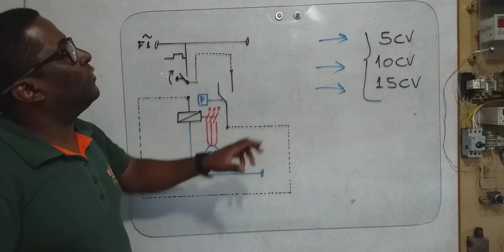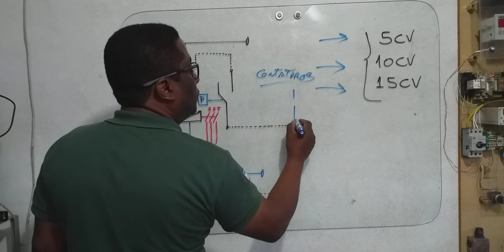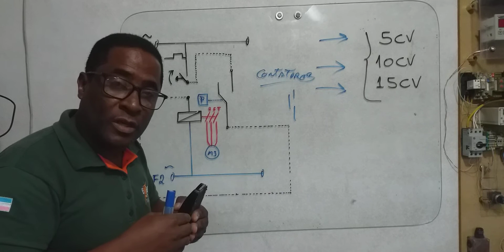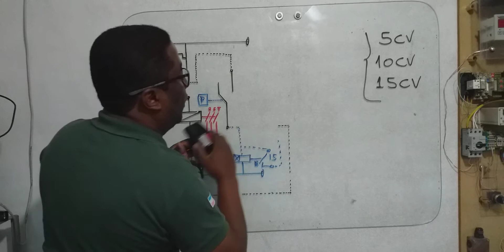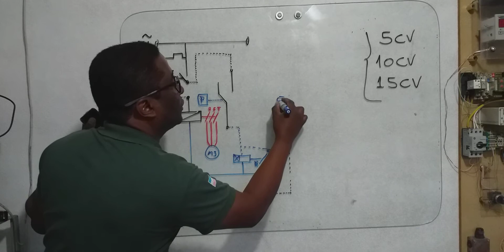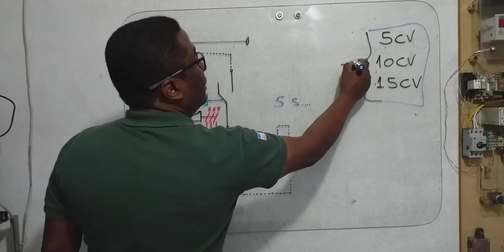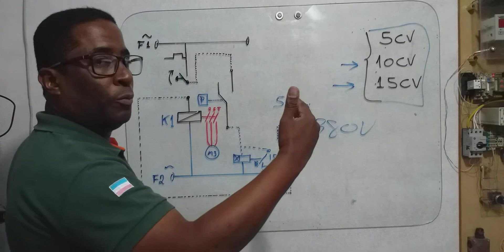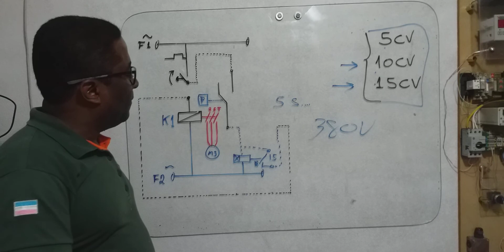Compressor ar comprimido contator estourando contatos oque fazer?